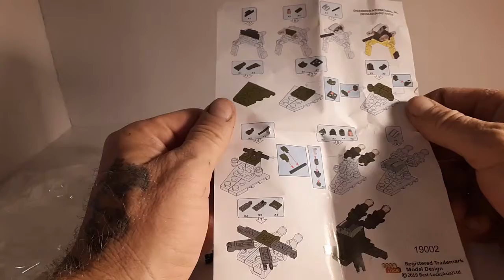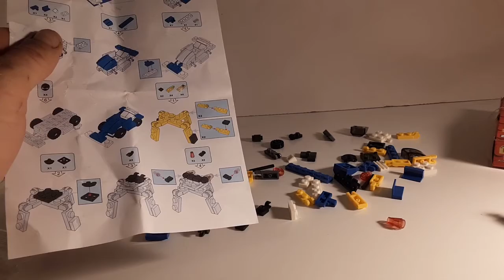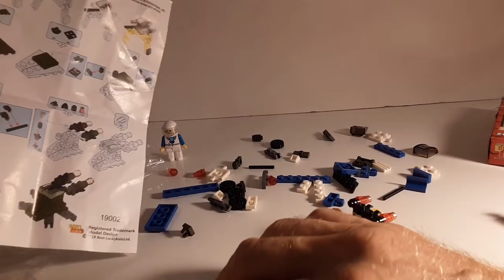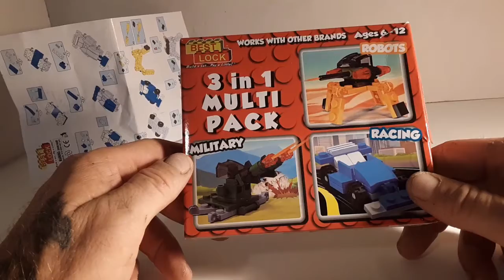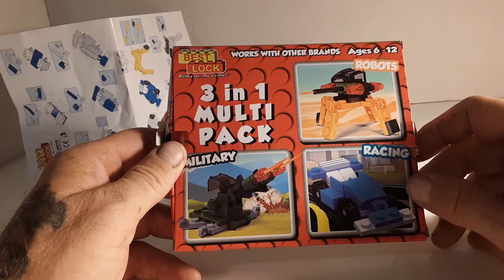BEST BLOCK 3 in 1 test build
1.00 dollar deal with BEST BLOCK 3 in 1